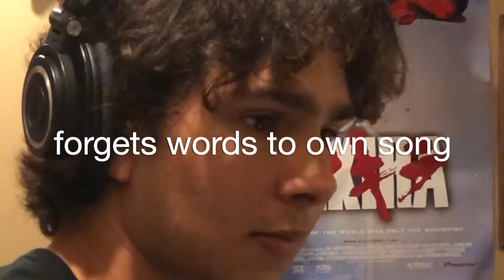Melba Sauce Is Useless Right Now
I was gonna record a video, but them I forgot my own name so this is the best we got.